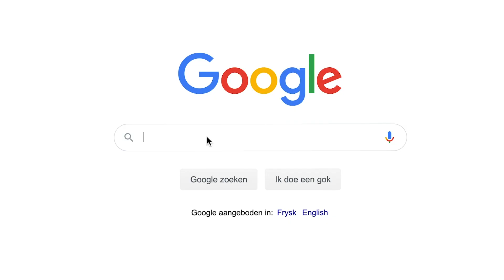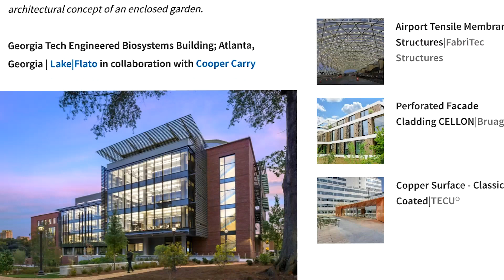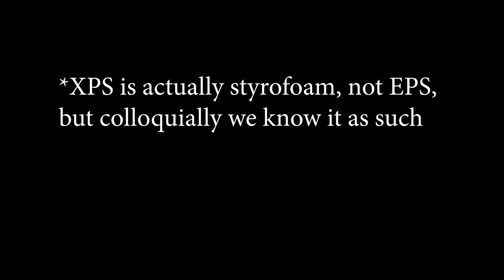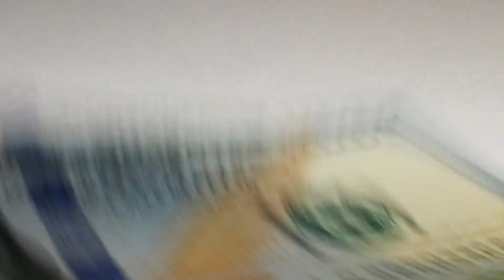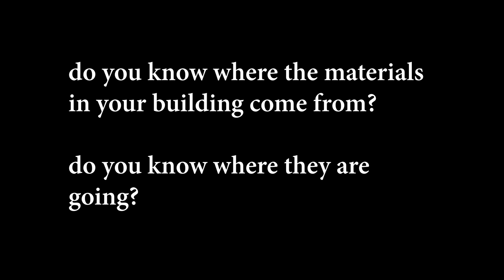Guide to Sustainable Architecture: Greenwashing